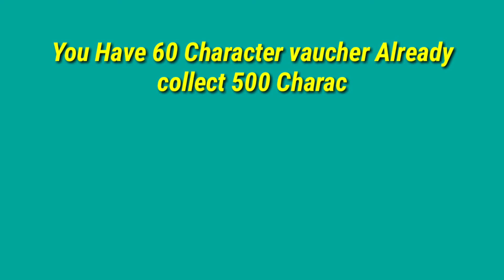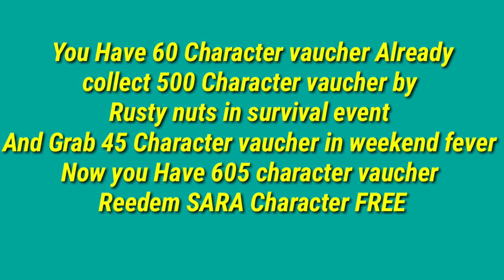0.16.0 UPDATE DATE GRAB SARA CHARACTER FREE PUBG MOBILE / V3NOM Gaming /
0.16.0 update date is 11 December 2019 Grab Sara Character free
You Have 60 Character vaucher Already
collect 500 Character vaucher by Rusty nuts in survival event
And Grab 45 Character vaucher in weekend fever
Now you Have 605 character vaucher
Reedem SARA Character Free

Category - Games
Name - Pubg Mobile
Update - 22/04/2018
Version -0.7.0
Platform - Android
Creators- Tencent